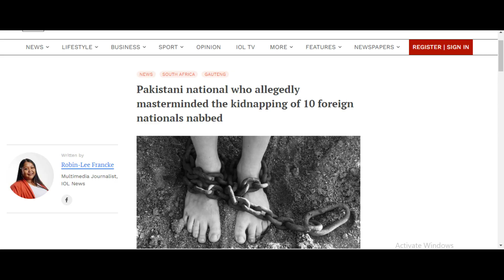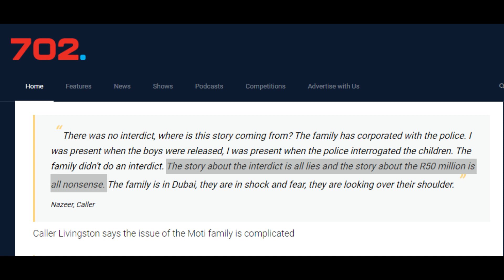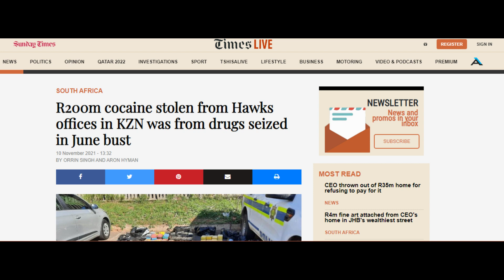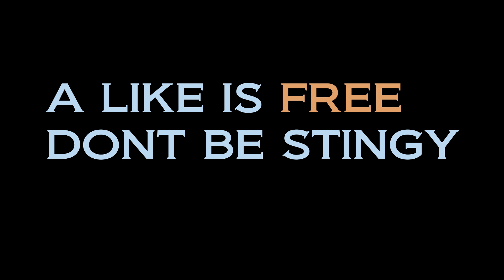The SCARIEST Experience EVER * Kidnappings in S.A* Mature Content*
Kidnappings for ransom in S.A. Moti Brothers case. Transnational kidnappings, Pakistani, Somali and Ethiopians.